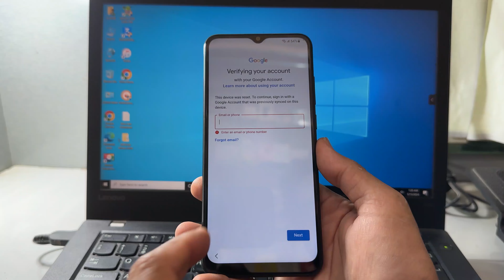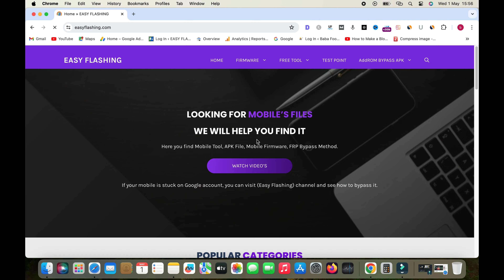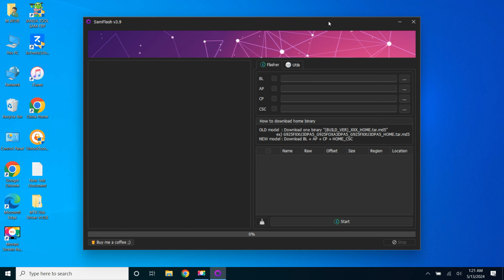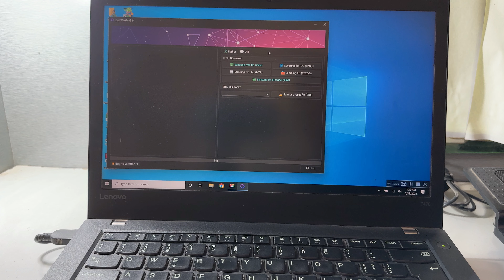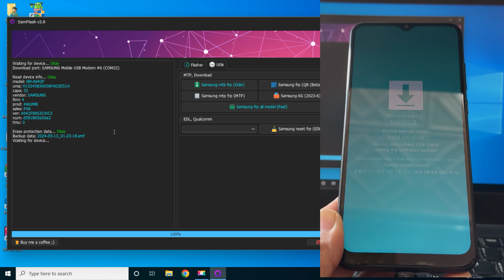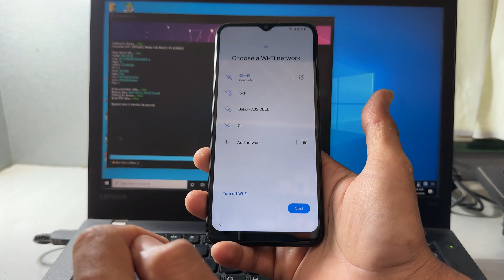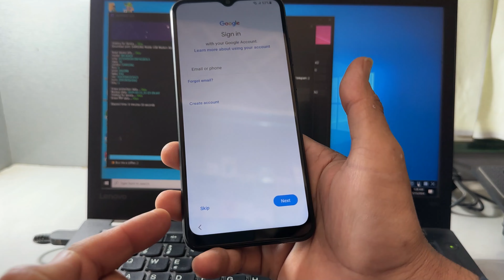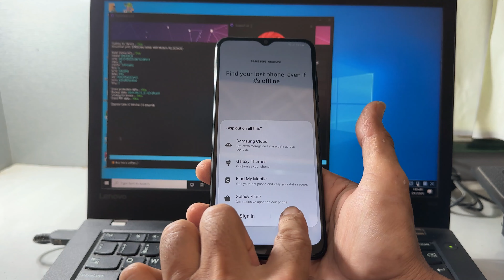SAMSUNG FRP BYPASS ANDROID 13/12/11 FREE METHOD 2025 | ENABLE ADB FAILE FIX | TALKBACK NOT WORK FIX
Samsung FRP Bypass Android 13, Samsung  A12 FRP Bypass Enable ADB Faile Fix, Samsung A125F FRP Bypass TalkBack Not Working Fix